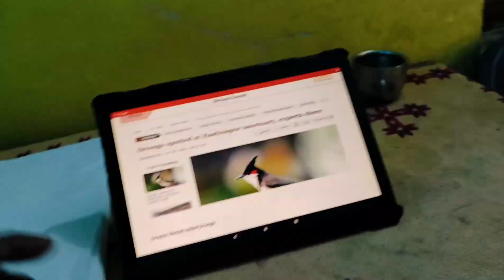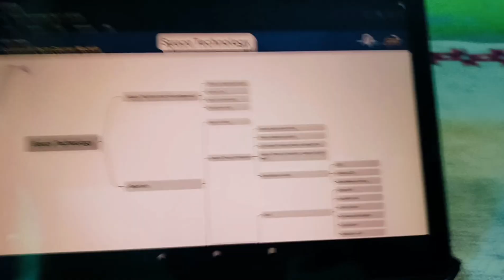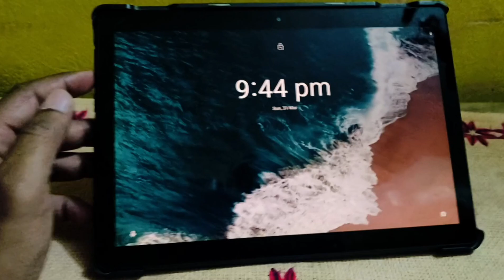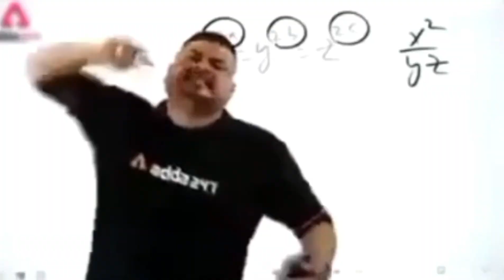American Bully Ka Mouth Pahle Se Bilkul Thik Ho Gaya 🤗